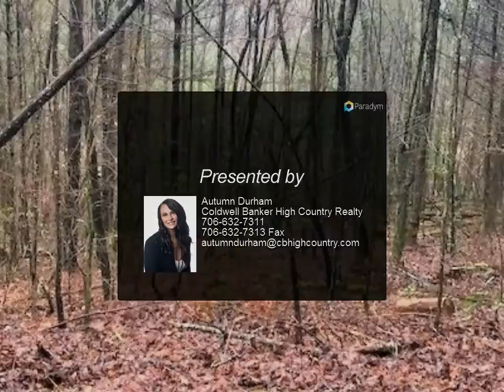Coldwell Banker High Country Realty - 24AC MOBILE ROAD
24AC MOBILE ROAD
Blue Ridge, GA 30513

Secluded acreage near the Cohutta Wilderness Area. This property features paved road access, privacy, mountain views, relaxing creek frontage, and much more. You will enjoy feeling surrounded by the local wildlife of the North Georgia Mountains. This area is ideal for cyclists, fisherman, hikers, birdwatchers and nature lovers alike. Property is just a short drive from downtown Blue Ridge. 18.7 Acres of property is unrestricted. Lots 29, 30, and 31 are subject to Twin Creeks Subdivision restrictions.

Autumn Durham
Coldwell Banker High Country Realty